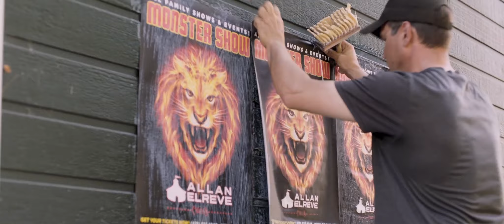Vlk a lev: Nečekané přátelství (2021) - HD TRAILER | CZ dabing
Velké a nečekané dobrodružství vlka a lva. V kanadské divočině svede osud dohromady mladou dívku s mláďaty dvou obávaných šelem a dá vzniknout přátelství, které nemá obdoby. Film natočil tvůrce úspěšného snímku „Mia a bílý lev“ Gilles de Maistre a je opět výjimečný tím, že se natáčel se skutečnými zvířaty a obešel se bez digitálních triků.

Dvacetiletá dívka Alma přeruší své studium hry na piano a odjede na nějaký čas na chatu po svém dědečkovi, která leží na ostrově uprostřed majestátní kanadské divočiny. Brzy potom se její život obrátí vzhůru nohama a navždy změní. Po letecké havárii v lesích objeví malé lvíče určené pro výcvik v cirkuse a současně s tím se ujme i mláděte vzácného stříbrného vlka, kterého do chaty přinese vlčice uvyklá na přítomnost a přízeň jejího dědy. Rozhodne se je ochránit před světem lidí, postarat se o ně a dohromady vytvoří neobvyklou rodinu. Zvířata mají ostrov jen pro sebe a učí se v přírodě divokým instinktům, Alma je učí poslouchat hru na piano, a přestože s postupem času vlk i lev rostou z roztomilých mláďat do podoby a do síly obávaných šelem, pouto všech tří je stále silnější. Dlouhé soužití ale skončí během okamžiku, kdy idylu ostrova naruší dotek civilizace. Alma je po nehodě odvezena do nemocnice, lev je odchycen do cirkusu a vlk přesunut do rezervace. Právě on, vlk jménem Mozart, ale nikdy an jejich velkou trojku nezapomene a po čase uteče s odhodláním najít kamaráda lva a pak společně i Almu. Velké dobrodružství a dlouhá cesta vlka a lva napříč divočinou teprve začíná ...
V  KINECH OD 14. ŘÍJNA 2021